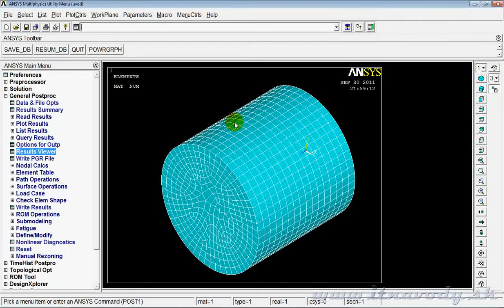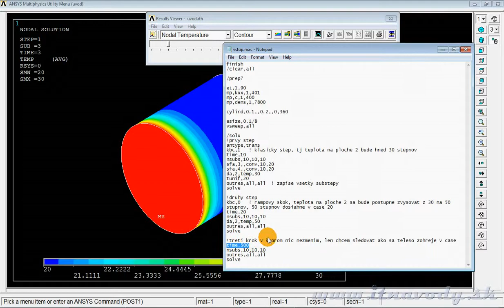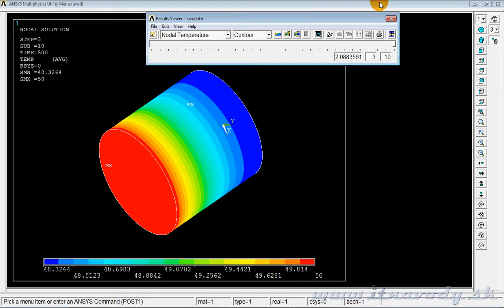ANSYS - 01 Uvod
Uvodny tutorial k simulacnemu programu ANSYS.